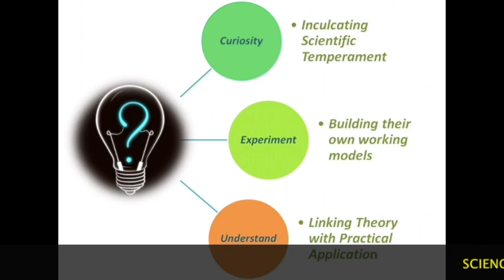Knewton Box Activities